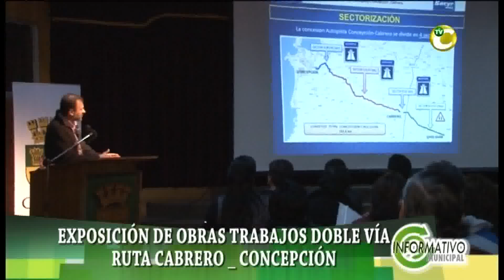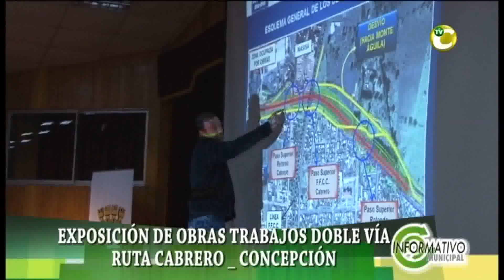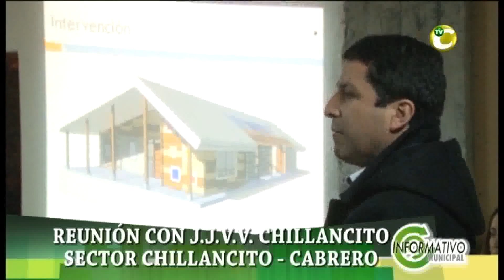INFORMATIVO MUNICIPAL DOMINGO 1 SEPTIEMBRE 2013